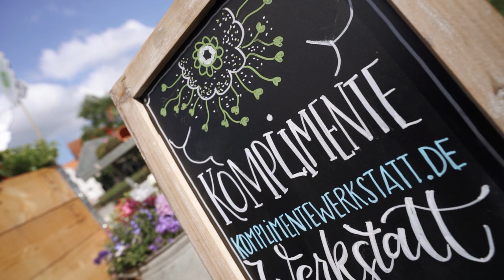Die Komplimentewerkstatt: So schön ist Lübeck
Ohne großes Gewese, quasi über Nacht, hat sich unsere Hansestadt seit Mitte Juni auf den Weg gemacht, für sich die guten alten Komplimente wiederzuentdecken und zur größten Komplimentewerkstatt der Welt zu werden.

 Kreation: Marco Geissler